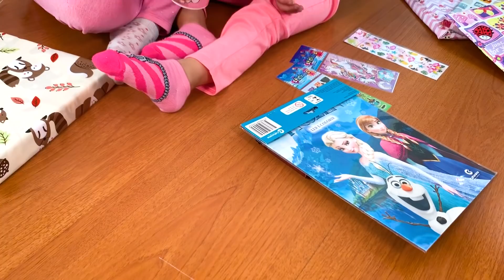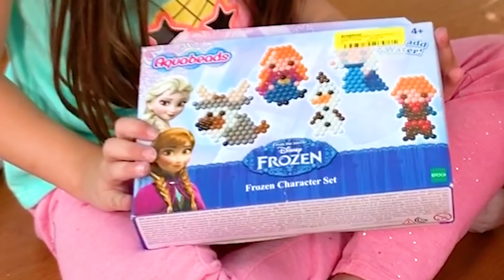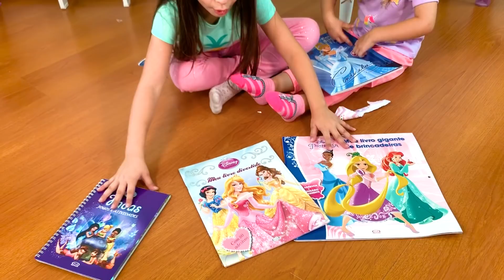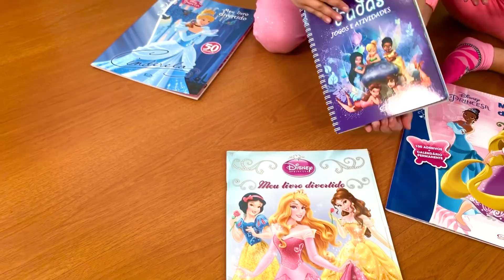Laurinha em Abrindo Presentes de Aniversário de 6 Anos - Festa da lol Surprise